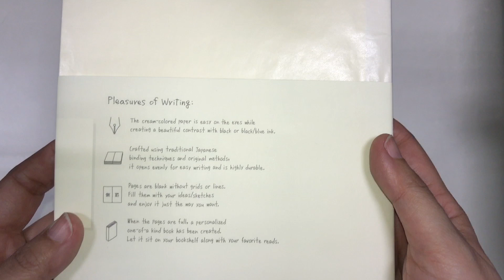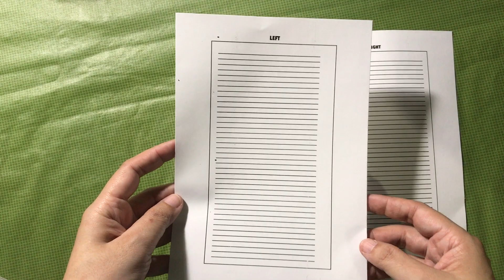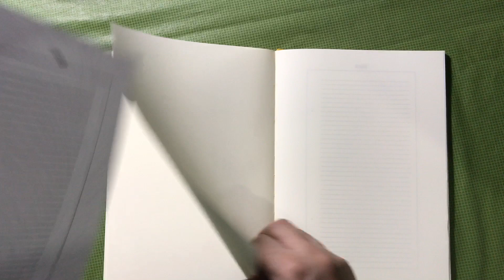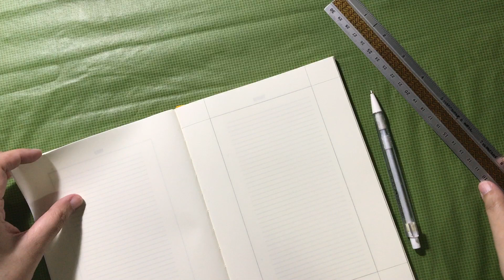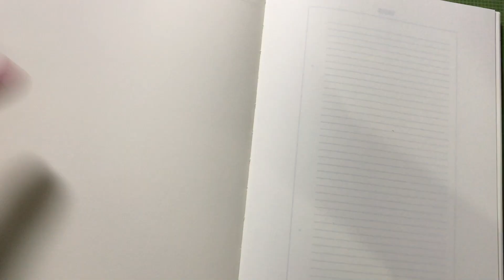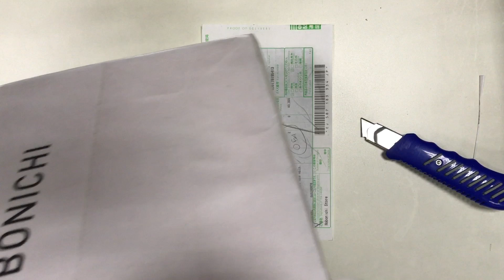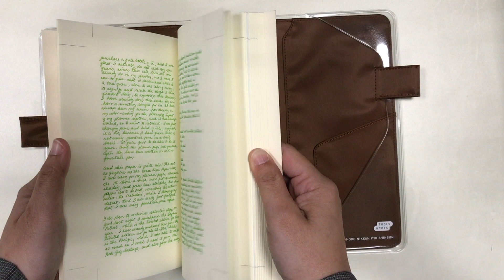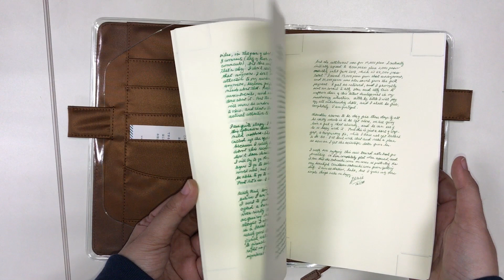How I am using my Midori MD notebook and unboxing Hobonichi covers (Carribean Blue)